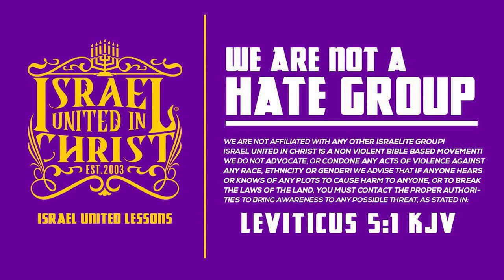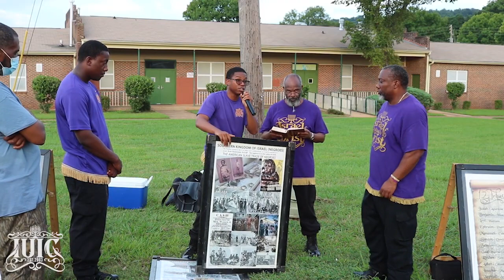IUIC | Brother You Do Not Have A Personal Relationship With God!